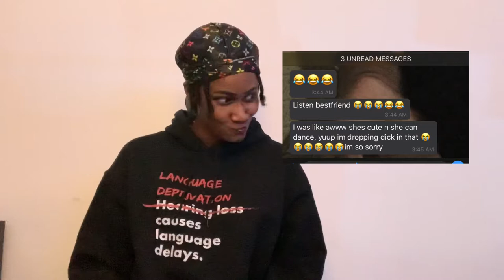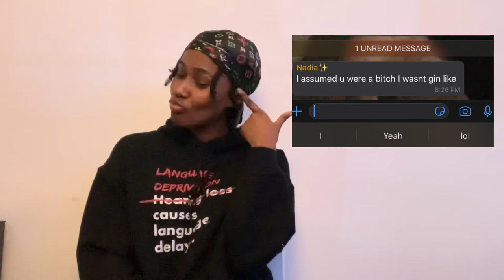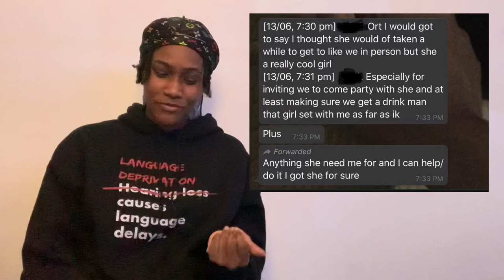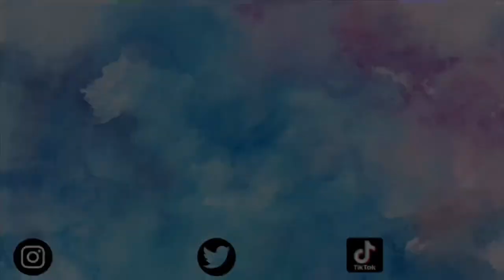Reading Peoples Assumptions About Me 2020 || They thought what?!?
Hey so today I'll be reading peoples assumptions about me in this video. People really thought these things when they met me. Do you have any about me?